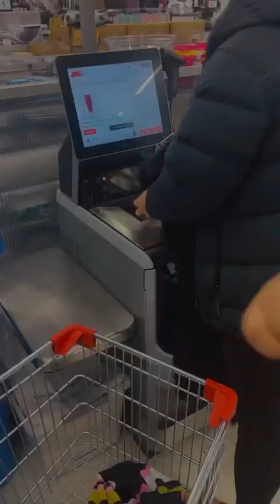Imela’s Seventh Birthday Dinner 🎉￼￼🎂